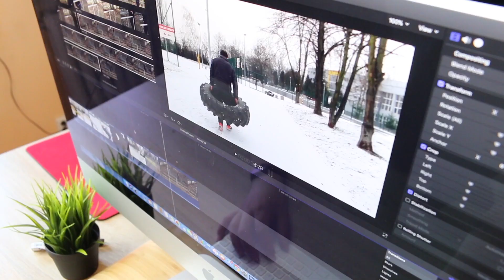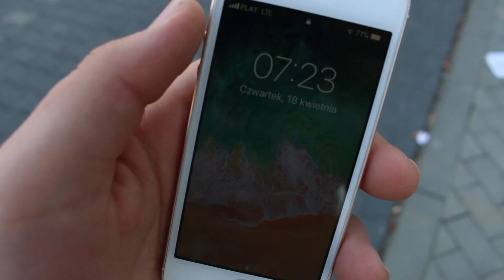POCZĄTKI BYWAJĄ TRUDNE ... | od ZERA do WETERANA 2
Podobno najtrudniej jest zacząć...

Łukasz przekonał się o tym na własnej skórze. I choć pierwsze dni były drogą przez mękę, to absolutnie nie zgasiły jego zapału!  🔥

Co więcej, Łukasz udowodnił, że nie trzeba mieć abonamentu na drogą siłownię i mnóstwa wolnego czasu, by efektywnie przygotować się do startu. Z pomocą przyszły mu również Mordercze Treningi Runmageddonu! 💪

A Wy jak motywujecie się do codziennych treningów? Wszelkie porady mogą okazać się bezcenne!